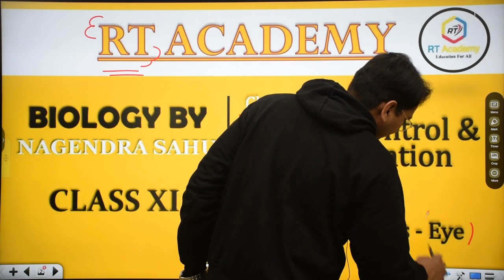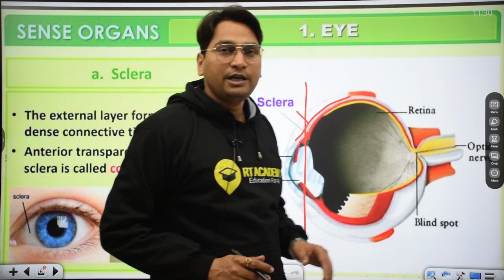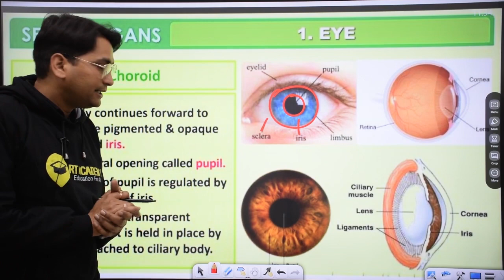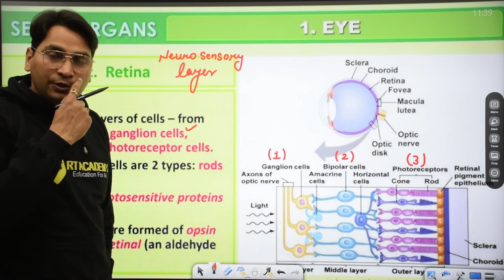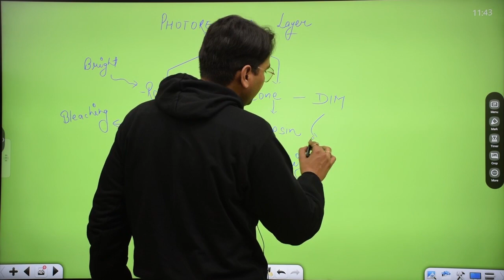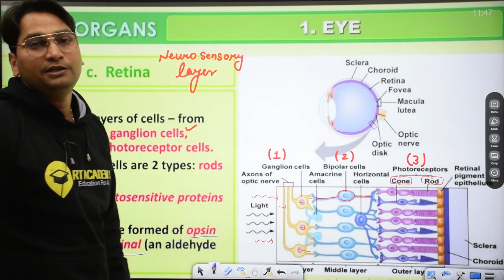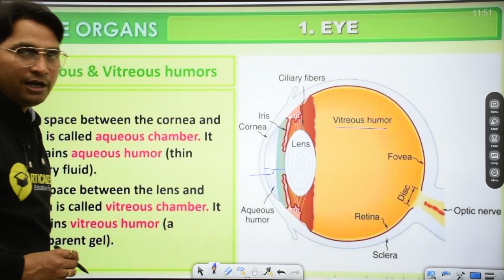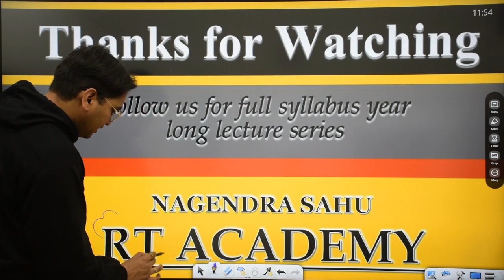Class 11 | Neural Control & Coordination | Sense Organ | Eye | L-4